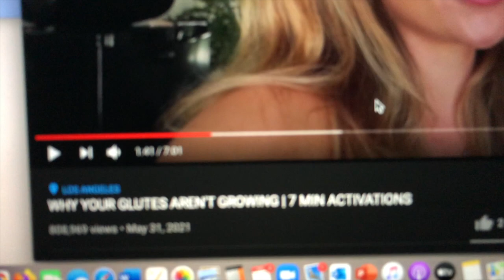daisy keech bubblebutt & hourglass abs 2 week workout challenge & results! short edition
Hey guys! Today’s video is a 2 week workout challenge using these two Daisy Keech videos-

This video consists of the workouts, the profess, stretching, activation, explanations and more! Be sure to watch the entire thing to get the most information out of this!

I really recommend everyone try this or just start their own fitness journey because there’s no better day than today. Tomorrow will always be tomorrow.

Fitness is a huge part of my life and I really enjoyed making this video. Like I say multiple times in the video, this is just the start.